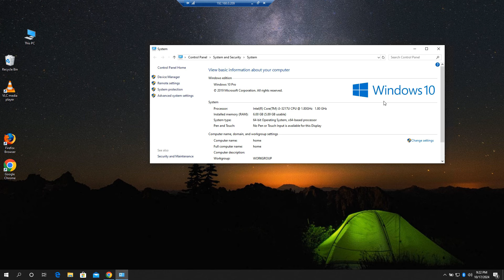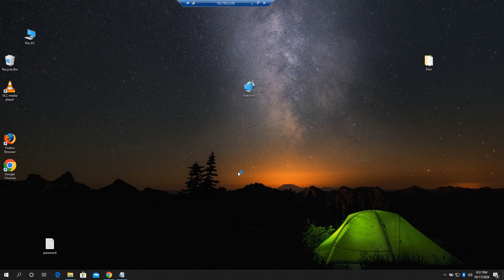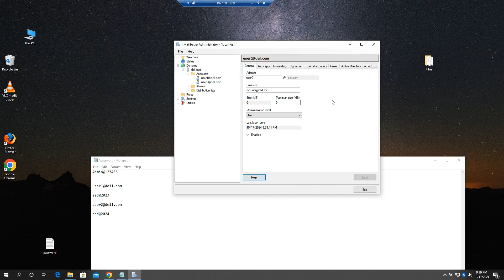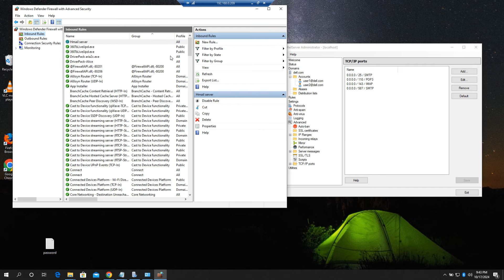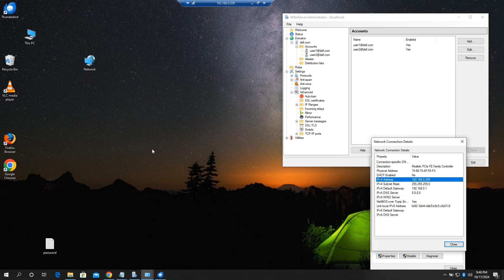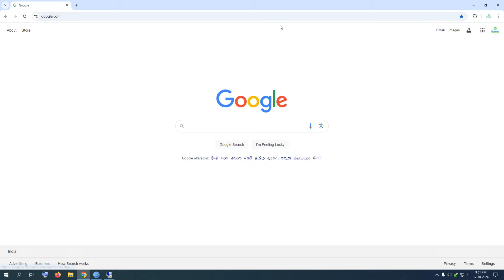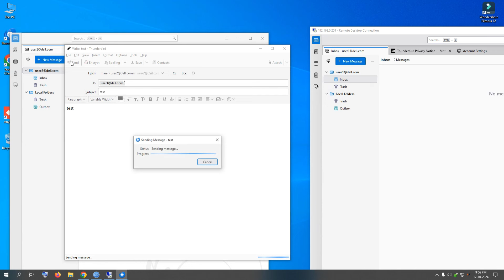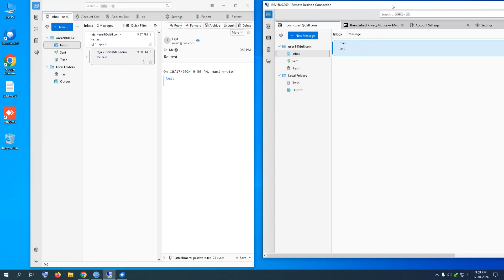Create your own Free Email Server on a local Networks computer without internet and Mail Access!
In this video, Step-by-step tutorial we will learn how to setup hMailServer to send emails from our local computer | Mail communication between two computers of LAN | HMailServer, an open-source e-mail server for Microsoft Windows
Mail server configuration in 15 minutes (HmailServer)
hMailServer:
Requirements,
.Related Questions .
Create Your Own Mail Server on Windows with hMailServer: Free & Easy Tutorial Tamil
How To Make Your Own EMail Server
Configuring a Hidden Email Server
hMailServer is a free e-mail server
Create your own free email server on a local
Make an Own Free Email Server without internet
How to Setup Free E-Mail Server
Free & Open Source E-Mail Server
Open Source hMailServer Setup a Local Only Email Server
How to use hMailServer and Thunderbird (Client/Server processes)
Setup Own Mail Server
Install and Setup hMailServer Own EMail Server
Setup a Local Only Email Server (Windows Only)
Install And Configure hMailServer
hMailServer is a free SMTP (Simple Mail Transfer Protocol)
How to Setup Hmail Server
Free Bulk email server
SMTP, POP3 and IMAP are TCP/IP protocols used for mail delivery
How to create a free Email server